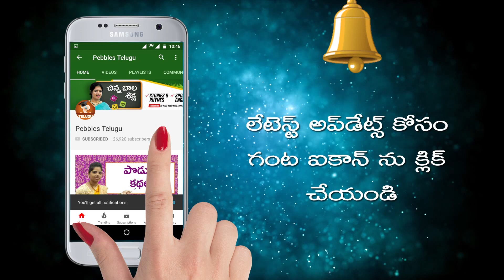Telugu Stories for Kids - కోడిపిల్ల విలువ | Little Chicken Feed | Telugu Moral Stories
Pebbles present moral stories in Telugu for kids. The most popular Telugu Jmoral stories for kids in HD Quality. The most famous Telugu moral stories for children in HD Quality.
Pebbles also has a wide range of other english story titles which include Grandma Stories for kids, Moral Stories for kids, Animal Stories for Kids, Jungle Stories for kids, Panchatantra Stories for Children, Fairy Tales, Akbar and Birbal, Tenali Raman and many more.
The most popular, interesting & ancient stories for babies, nursery kids & children of all age groups by Pebbles Telugu channel.
Monkey King’s Sacrifice, Monkeys & The Gardener, Killing The Giant, Crodocile & Monkeys Heart, Fox & Mouse, Monkey & Crocodile, Fox & Lion